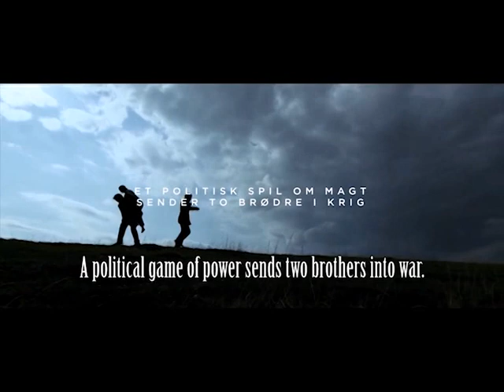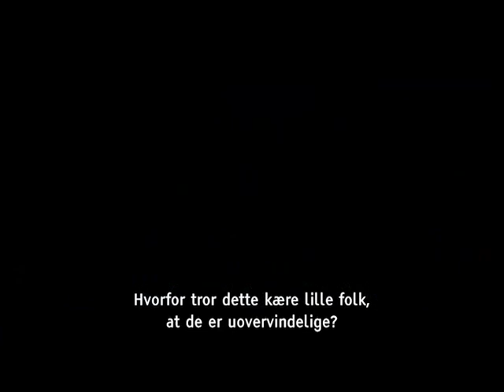1864 - Trailer with English Subtitles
This is the trailer for the upcoming Danish tv-series "1864" with English subtitles.

"1864" is about the Second Schleswig War where Denmark lost 1/3 of its size and around 40% of its population.
The show premiered in the fall of 2014 in Denmark, the 150th anniversary of the war.

For anyone interested in the music: "Strength of an Empire" by Two Steps From Hell (Album: "Classics, Vol. 1").